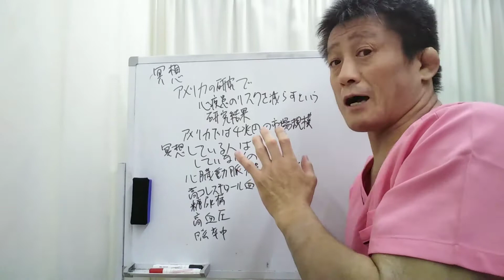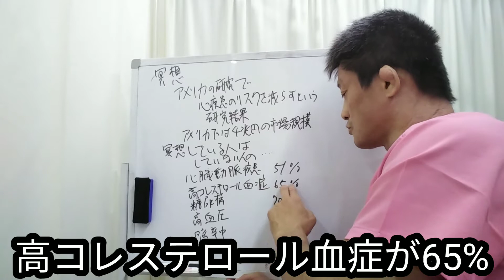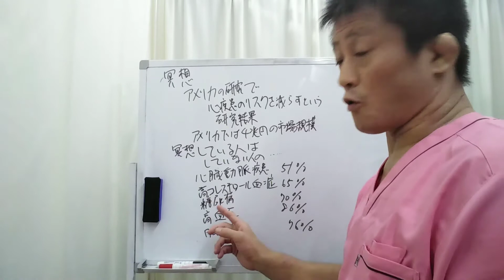【自律神経を整えるだけではない！】瞑想は心臓にもよい！20210929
今回は、瞑想は自律神経を整えるだけでなく、心疾患のリスクを下げるという事について説明しました。

◆受付時間
〈月〜金〉9:00~12:30、15:00~19:00
〈土〉9:00~13:00

【関連動画】
Dr.オズが語る　超越瞑想がストレス起因の病気を劇的に減少させる　心臓病の危険を避ける効果的な方法
メンタリストDaiGoの「脳を鍛える マインドフルネス瞑想のコツ」①入門編